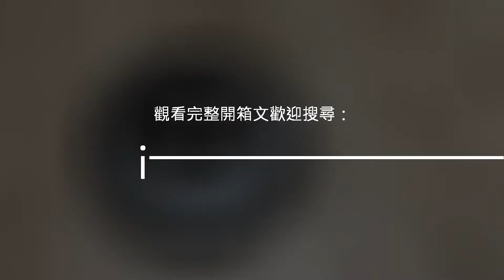拿起手機輕鬆管理居家地面清潔！iRobot Roomba 678 Wi-Fi 掃地機器人開箱